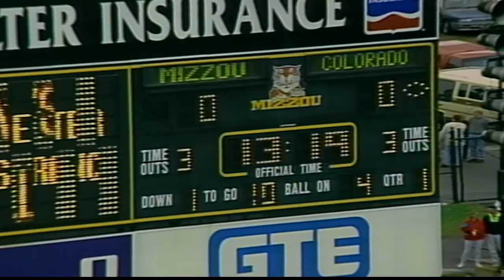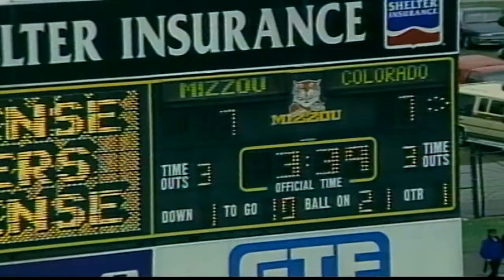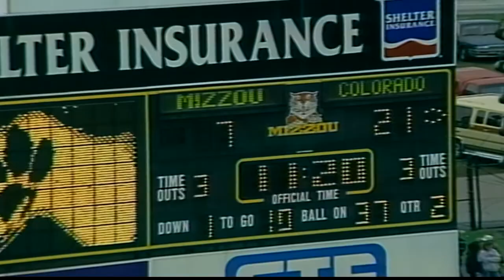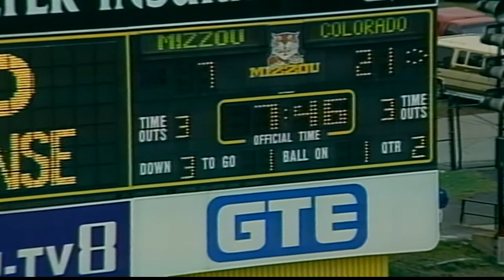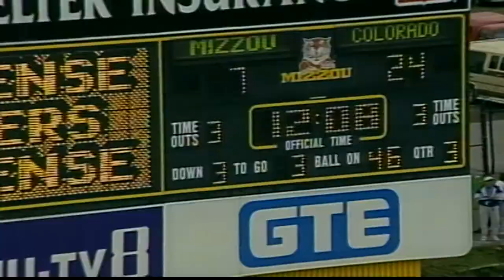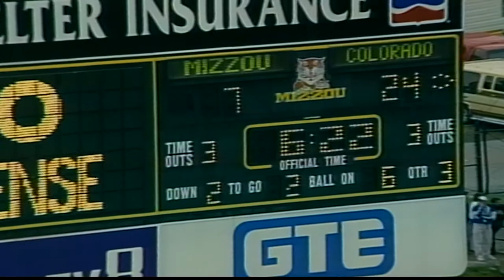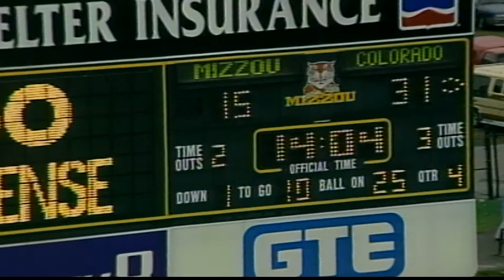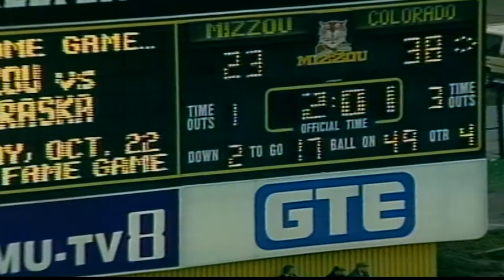1994 Colorado vs. Mizzou (All 22 Offense)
The University of Colorado Buffaloes would face a seven game stretch that would see them go head to head with six opponents ranked in the AP Top 25 during the 1994 season. Having faced three ranked opponents in the past three weeks, the Buffaloes would travel to Columbia, Missouri for an unranked matchup against the Tigers before having to carry on with what would be the toughest schedule in the country. A game viewed by many as a rest stop for the Buffaloes, Bill McCartney and Co. would do the opposite in treating it as such as the team would look to continue their undefeated season and improve to 5-0.

The Buffaloes would start the game in dominating fashion, marching ninety-six yards on nine plays in a drive that would be capped off by a one yard touchdown by tailback Rashaan Salaam. Missouri would then answer with an promising drive of their own to tie the game up at 7-7. But in the snap of a finger, the Buffaloes would get out to a commanding lead in thanks to a one-yard pass from Kordell Stewart to All-American tight end Christian Fauria with just over a minute left in the quarter.  In the second quarter, the Buffaloes would find themselves being held to a mere field goal from kicker Neil Voskeritchian to enter the second half up 24-7. Salaam  would then rush for a one yard touchdown in the third quarter, followed by a fourth quarter touchdown by All-American receiver Michael Westbrook to give the Buffaloes a 38-23 win on the day.

Salaam would finish the day with 167 yards rushing and two touchdowns, safeguarding his name in Heisman talks with 893 yards rushing and twelve touchdowns throughout the team's first five games. Stewart would contribute 290 scrimmage yards on the day while tossing two touchdowns to his All-American targets, Fauria and Westbrook. With the win, the Buffaloes would continue their undefeated season and would enter a three week stretch against three ranked opponents with the momentum on their side.